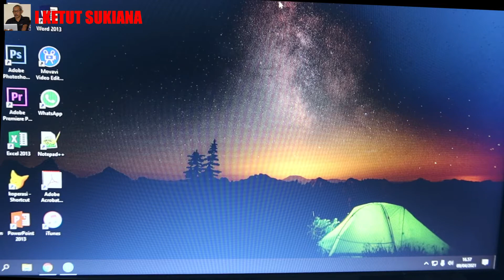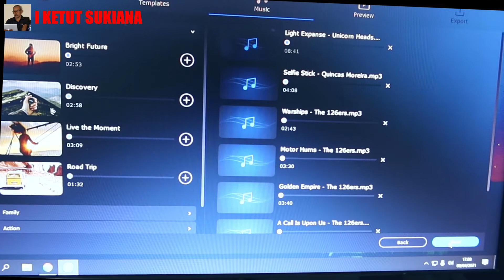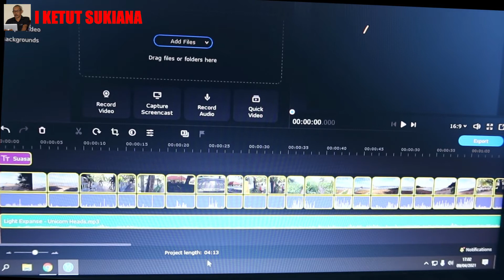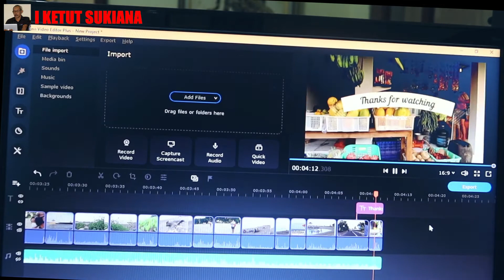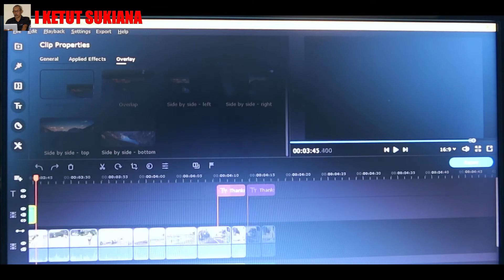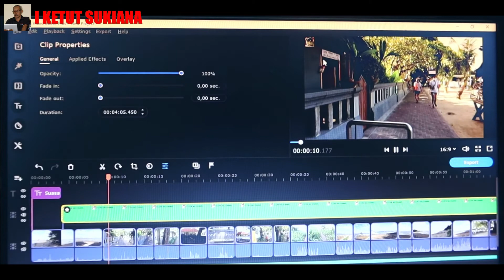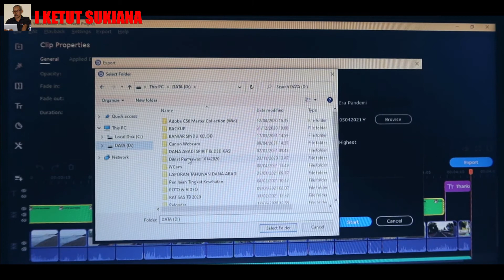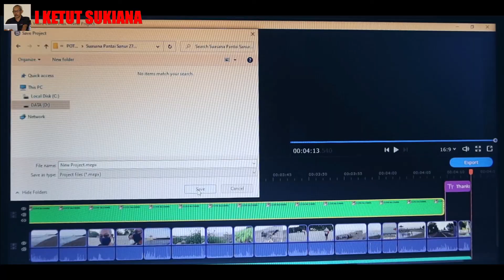Tutorial Cara Membuat Video Dengan Cepat Pakai Movavi Video Editor Plus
Tutorial Cara Membuat Video Dengan Cepat Quick Video Pakai Movavi Video Editor Plus 2020
Gear :
Camera

Stabilizer
Mic

Editing Video :
Thumbnail Video
Intro Video
Konten Video